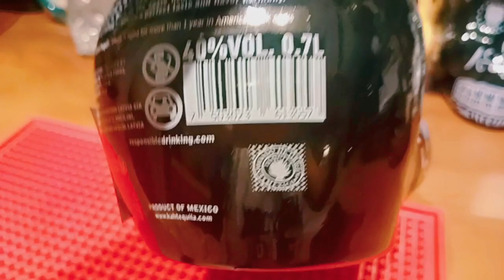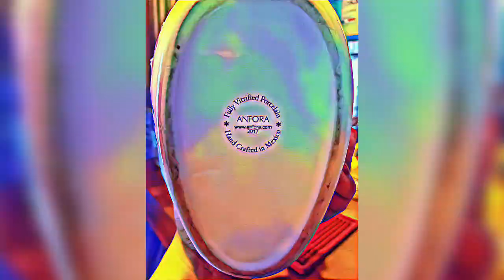KAH SKULL TEQUILA